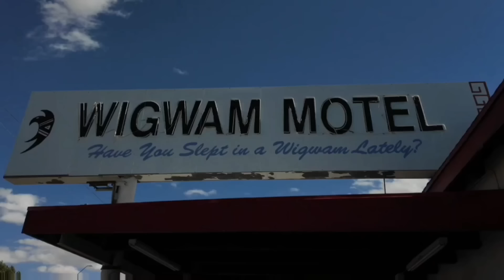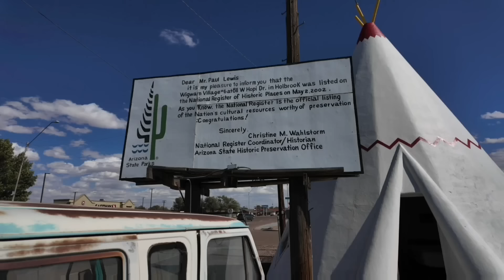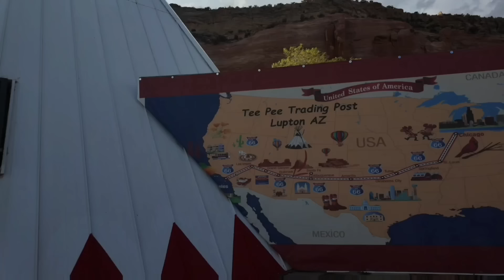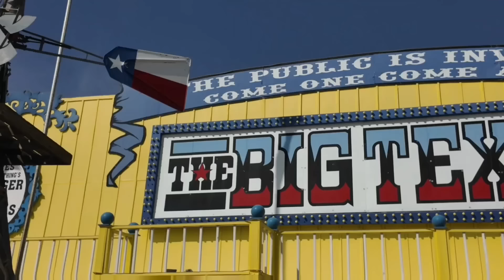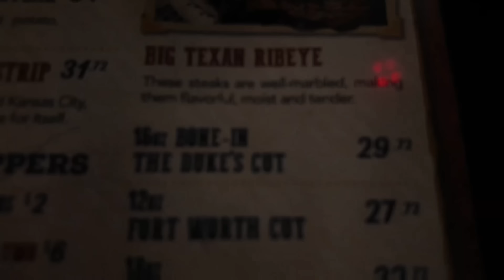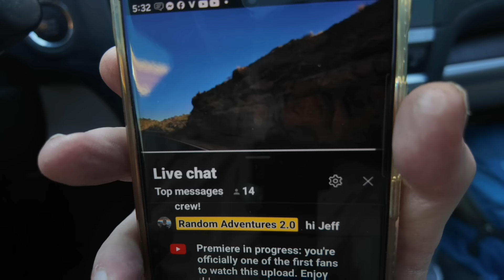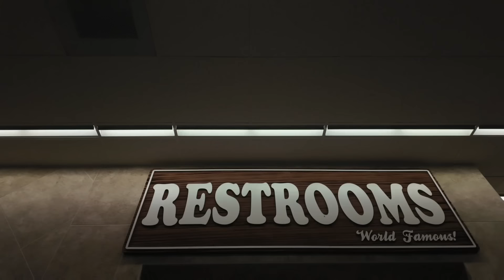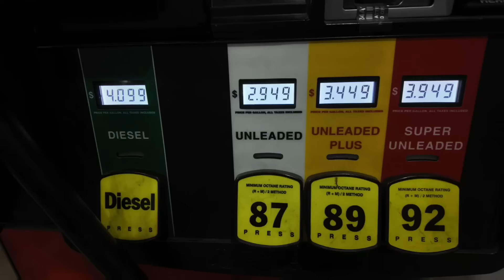Car Camping Across 7 States AZ NM TX KS MO IL IN 3 Nights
I start out in Arizona and drive across Seven States the first night we sleep at a Love's truck stop on the second night we stay at a Cracker Barrel and then on our last night we sleep at a Pilot gas station.
This was a very random Adventure each day we have no clue where we're going to sleep but along the way we hit historic Route 66 and stop at multiple locations along our journey including wigwammotel cadillacranch bigtexan for a ribeye steak and several other stops along the way we also stopped at a bucees for a pound of brisket in Missouri and then on the last day we drive 845 miles to sleep at a Pilot gas station.

Code: RA2.0